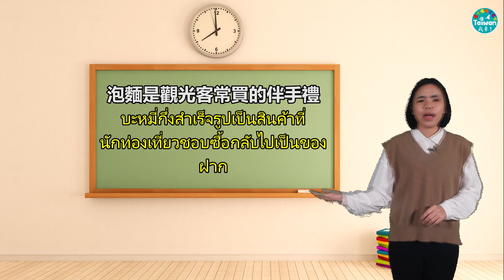20221224台灣素食泡麵大比拼(中泰字幕)